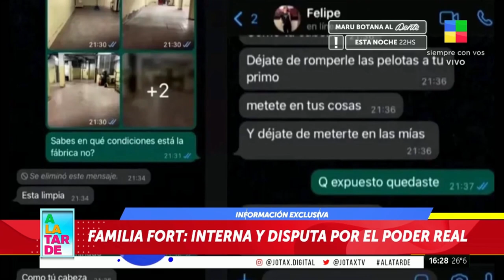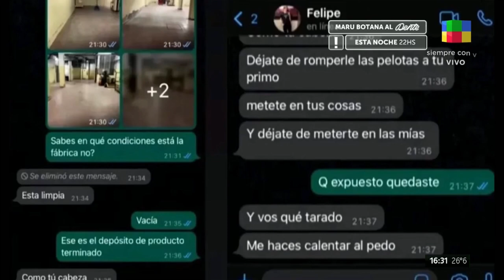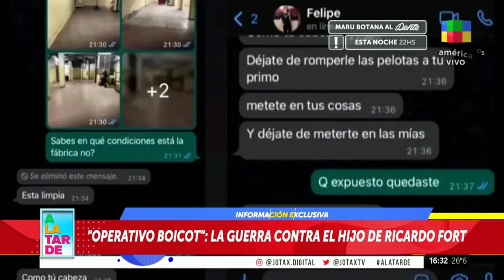😳Familia Fort: "Boicot contra Felipe Fort"💣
-Tomás Fort publicó un chat de WhatsApp, donde le habría mandado unos mensajes a su primo Felipe Fort, pero la persona que le responde es Eduardo Fort, su tío.